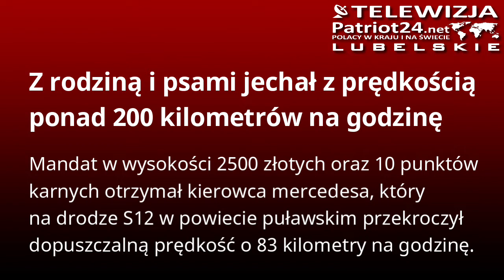PATRIOT24 UWAGA POLICJA!: Z rodziną i psami jechał z prędkością ponad 200 kilometrów na godzinę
Mandat w wysokości 2500 złotych oraz 10 punktów karnych otrzymał kierowca mercedesa, który na drodze S12 w powiecie puławskim przekroczył dopuszczalną prędkość o 83 kilometry na godzinę.